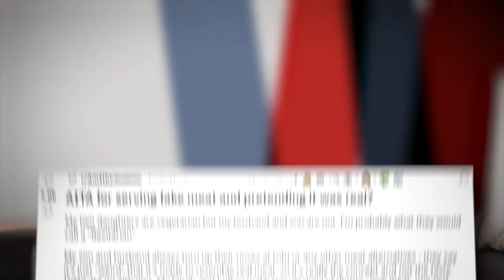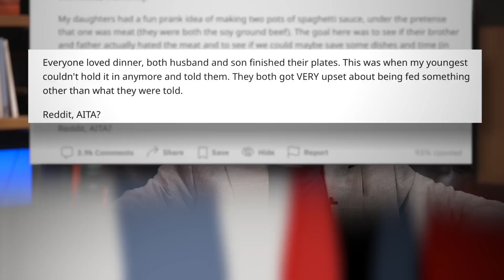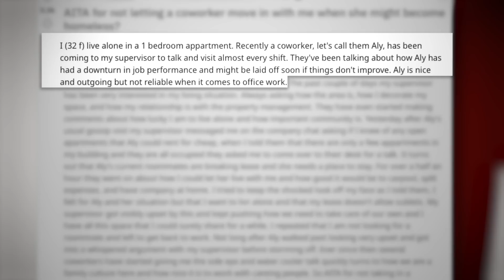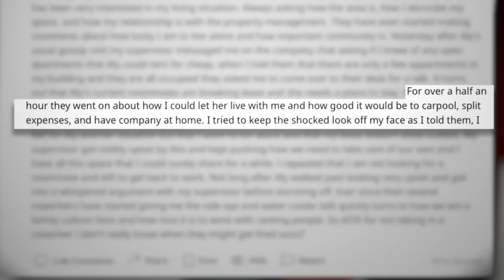Am I The A**hole? Matt Walsh Decides Part 6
Get 3 Months of ExpressVPN FREE!

Matt Walsh takes to the subreddit "Am I The A**hole?" to decide once and for all, who the a-hole really is.